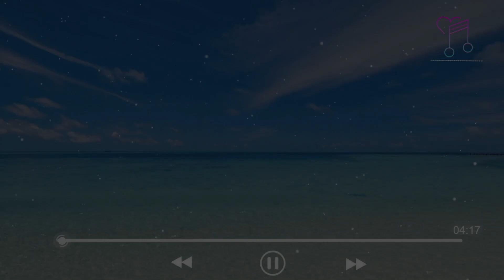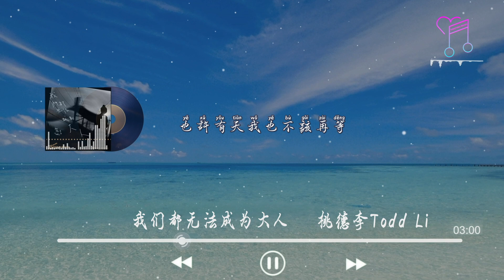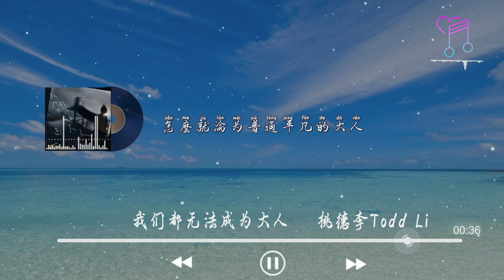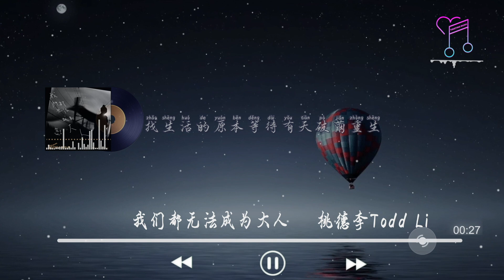我們都無法成為大人- 桃德李Todd Li『我們都無法變成幻想的「他們」， 即使我鼓起這一生勇氣去問』【動態歌詞Lyrics|高音質|video】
我們都無法成為大人- 桃德李Todd Li

作詞 : 桃德李Todd Li

作曲 : 桃德李Todd Li

我已經會看別人使的臉色

不記得是我幾歲做的選擇

所有人都追趕生命的火車

怕晚了點無法到約定的地點

會被妳討厭

我們都無法變成幻想的「他們」

即使我鼓起這一生勇氣去問

我羨慕過別人愛自己的天分

也許有天我也不該再等

我害怕變成自己最討厭的人

過去的選擇今天都對我殘忍

我其實還在等只是忘了去問

有沒有一種可能

身邊的人早已經換了幾個

但好像怎麽還是妳最獨特

反正我一生不缺錯的選擇

只差一點幼稚的熱愛都被熄滅

余燼的火焰

我還沒想好怎麽接受這一生

怎麽就淪為普通平凡的大人

找生活的原本等待有天破繭重生

有沒有這種可能

有沒有這種可能
⏩ 視頻&图片來自，Video&picture from pexels ，699pic